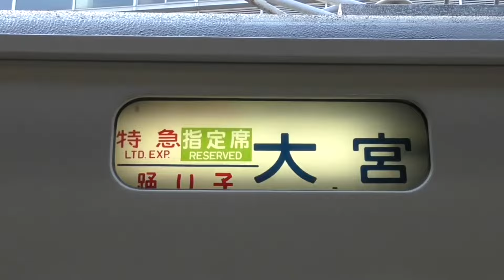【185系幕回しを倍速で！】185系B6編成 幕回し（側面） 臨時特急谷川岳もぐら 越後湯沢行き 越後湯沢駅にて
185系は現在も方向幕を使用しているため、一部臨時列車などは幕回しを見ることができます。今回はそんな185系幕回しを、倍速にして約1分でお届けいたします！どうぞお楽しみください！